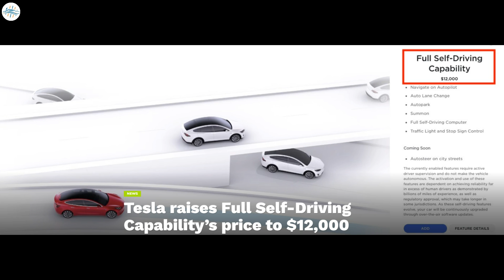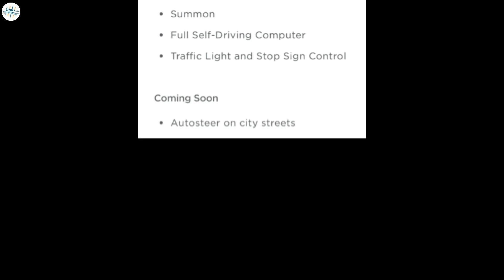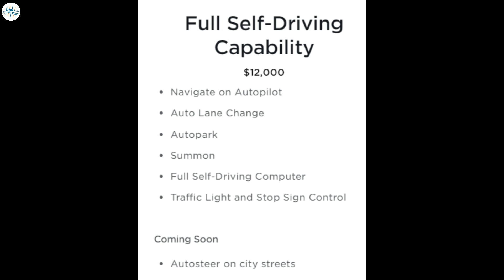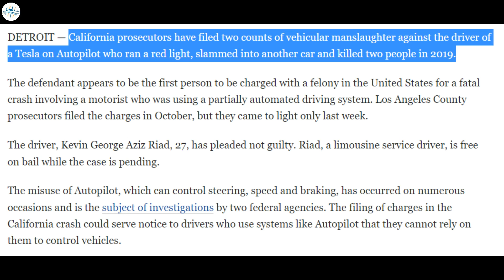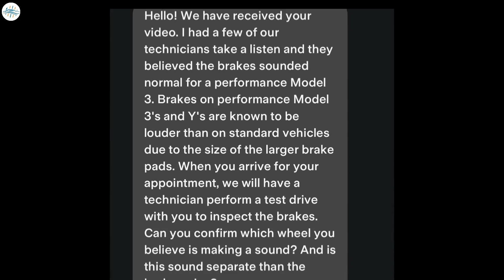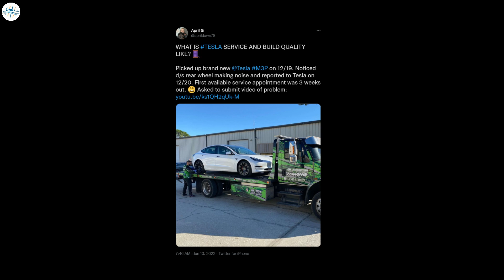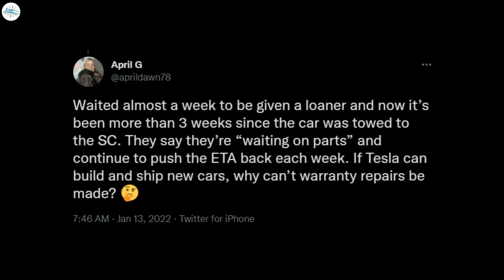Tesla Delivered Car Without Brake Pad & More Updates!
Tesla raises Full Self-Driving Capability’s price to $12,000
Tesla driver is charged with vehicular manslaughter after running a red light on Autopilot
Elon Musk to visit Tesla Gigafactory Berlin next month, hinting at start of production
Tesla Model 3 Delivered With Missing Brake Pad.